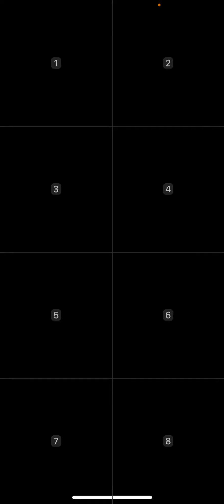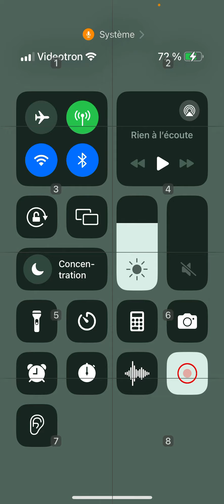PB4 big par 4 HIO